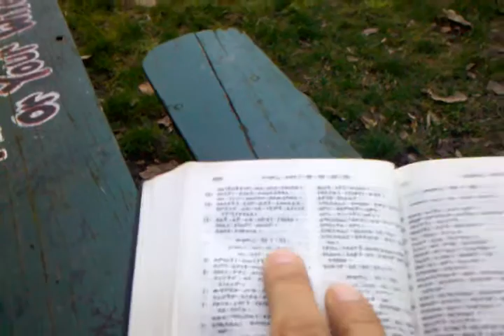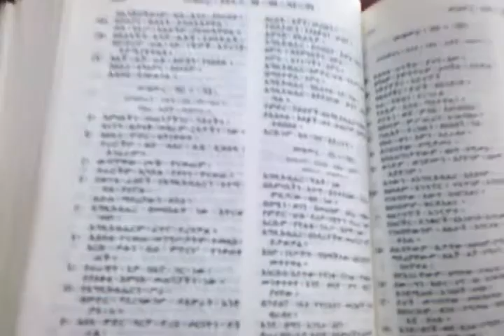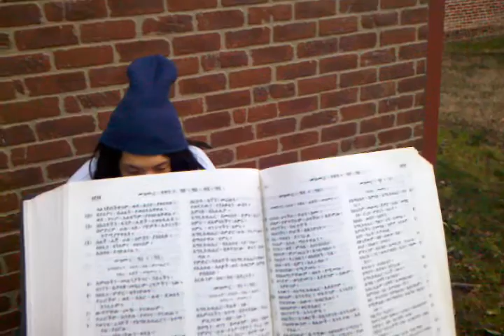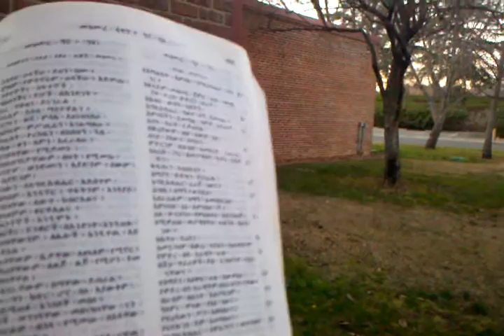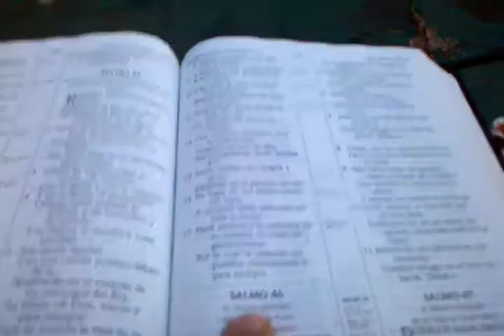PSALM46-READING N REVISED ROYAL AMHARIC HAILE SELASSIE I BIBLE & KJVBIBLE & REINA VALERA 1909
RASTAFARIFELLOWSHIP2-LION OF JUDAH SOCIETY- RAS IYASON TAFARI OF RASTAFARI MIDRASHIM & RAS ALONSO TAFARI OF THE LION OF JUDAH SOCIETY ESPANOL READING PSALM 46 KJVBIBLE, 45 HSI AMHARIC BIBLE & SALMO 46 VERSION REINA VALERA 1909 AT THE CHINESE TEMPLE IN OROVILLE CALIFORNIA!